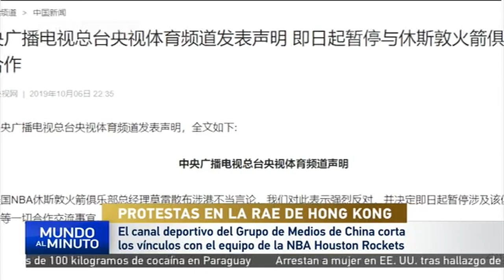Canal deportivo del Grupo de Medios de China corta los vínculos con el equipo de Houston Rockets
El canal deportivo del Grupo de Medios de China ha suspendido toda forma de cooperación con el equipo de la NBA Houston Rockets después de que el director del equipo, Daley Morey, publicase un tuit mostrando su apoyo a los manifestantes de la Región Administrativa Especial de Hong Kong.